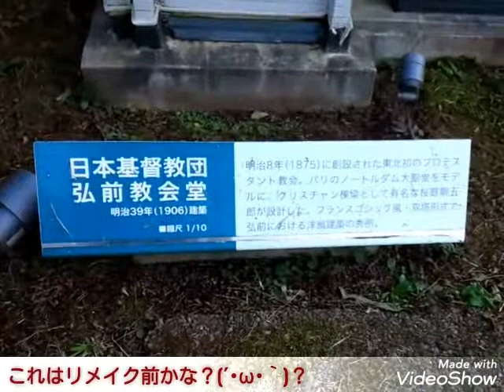青森県の古い建物85 【ミニチュア版３：日本基督教団弘前教会】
(-.-)y-~~

＊現地(ミニチュア版：追手門広場側)説明板＊
【日本基督教団　弘前教会堂】
明治39年(1906年)建築。
明治８年(1875年)に創設された東北初のプロテスタント教会。パリのノートルダム大聖堂をモデルにクリスチャン棟梁として有明な桜庭駒五郎が設計した。フランスゴシック風・双塔形式で弘前における洋風建築の秀例。

◆現地(元寺町側)説明板◆
〈「弘前教会」のあらまし〉
弘前教会は明治八年(1875)十月、「弘前公会」の名で創設された東北最古のプロテスタント教会です。同年六月、東奥義塾の英語教師ジョン・イングの感化によって十四名の学生が洗礼を受けたことがきっかけとなり塾長の本多庸一が初代牧師と名って出発しました。
以来、聖書を唯一の基準とする福音主義の立場に立ちつつ、メソジスト派の果敢な伝道精神を受けついで津軽一円にキリストの愛の教えを広めて来ました。また弘前学院(聖愛高校)もこの教会から誕生しました。
現在の礼拝堂は明治三九年(1906)二建てられたもので弘前教会の長老桜庭駒五郎の設計、名工堀江佐吉の子斉藤伊三郎の施工によるものです。
明治の洋風ゴシック式木造建築として極めて貴重な建物です。

＊現存建物の所在地は青森県弘前市元寺町48